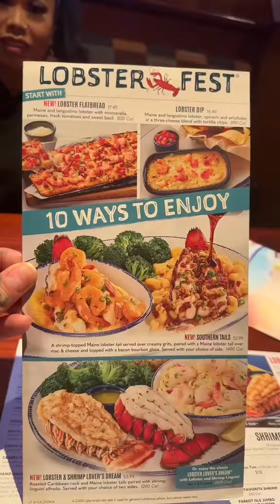Eat with me at Red Lobster